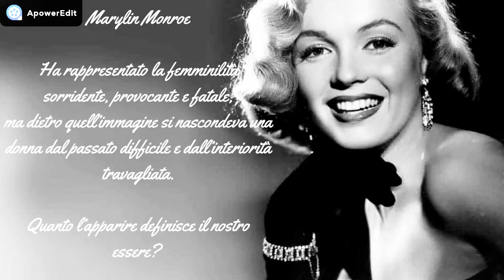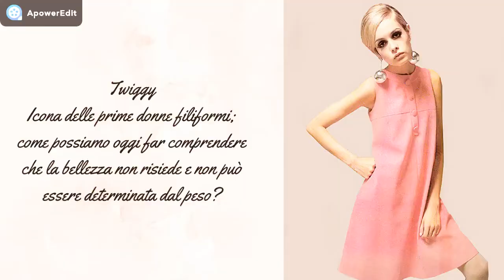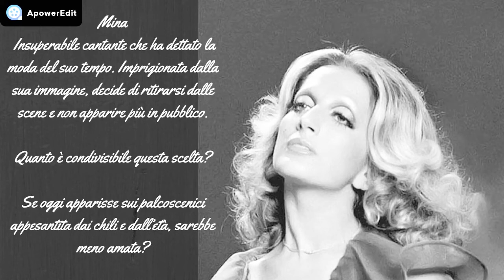ICONS TAG - RIFLESSIONI E PUNTI DI VISTA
Tag creato da

DOMANDE:

Marylin Monroe: ha rappresentato la femminilità sorridente, provocante e fatale, ma dietro quell’immagine si nascondeva una donna dal passato difficile e dall’interiorità travagliata. Quanto l’apparire definisce il nostro essere?

Freddy Mercury: un re incontrastato della musica internazionale, dei propri look ne ha fatto la colonna portante delle proprie esibizioni ed è stato uno dei primi personaggi famosi a rendere pubblica la propria omosessualità. Sono passati molti anni, ebbene, è ancora necessario oggi che grandi personalità si espongano per ‘educare’ alla libertà di identità sessuale?

Twiggy: icona delle prime donne filiformi; come possiamo oggi far comprendere che la bellezza non risiede e non può essere determinata dal peso?

Lapo Elkann: rampollo della famiglia Agnelli, è divenuto per lungo tempo icona di stile, eppure la cronaca ne ha registrato comportamenti al limite con la sopravvivenza. La ricchezza rende davvero felici?

Mina: insuperabile cantante che ha dettato la moda del suo tempo. Imprigionata dalla sua immagine, decide di ritirarsi dalle scene e non apparire più in pubblico. Quanto è condivisibile questa scelta? Se oggi apparisse sui palcoscenici appesantita dai chili e dall’età, sarebbe meno amata?

Un’ icona in cui ti identifichi o che costituisce il tuo ideale?
Tagga